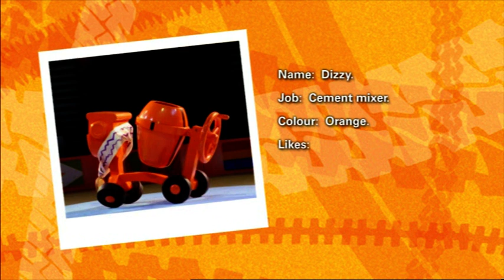Meet Bob and his Team (UK)